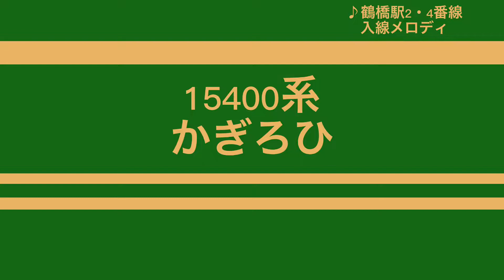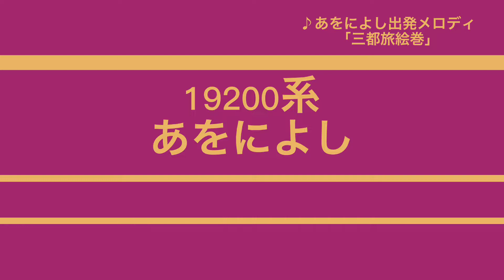僕らはみんな(元)スナックカー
収録車両
12200系スナックカー(通常塗装)
12200系スナックカー(復刻塗装)
15200系あおぞらll
15400系かぎろひ
19200系あをによし

収録されている車両は、12200系スナックカーか、元12200系スナックカーです。

0:00 12200系スナックカー(通常塗装)
0:24 12200系スナックカー(復刻塗装)
1:00 15200系あおぞらll
1:38 15400系かぎろひ
2:04 19200系あをによし